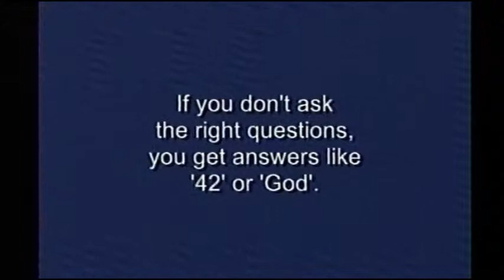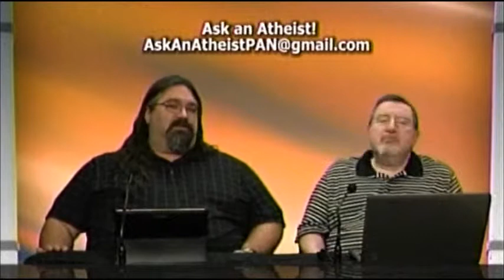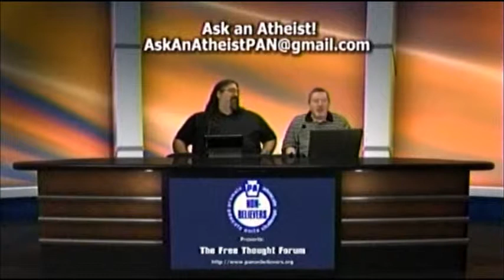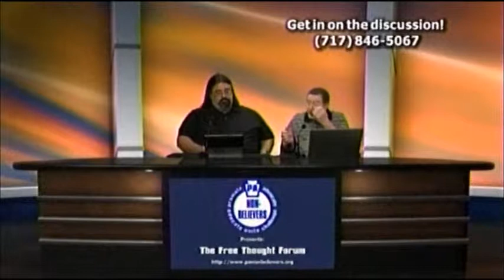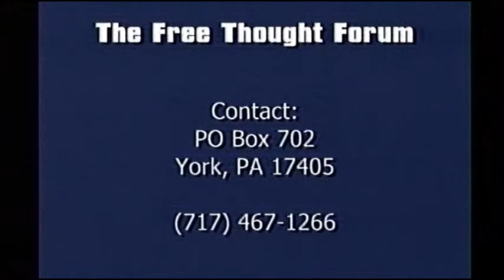The Free Thought Forum (September 10th, 2013)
Featuring Brian Fields and Doug Diggens.  Atheist bloggers arrested.  Doug's encounter with Muslims.  Rapture discussion.  Under God in the pledge of allegiance.